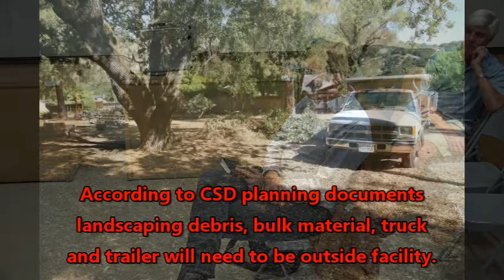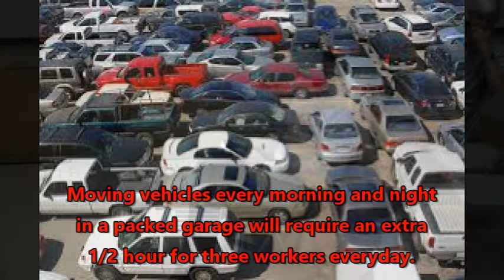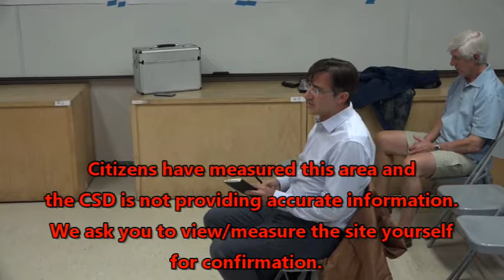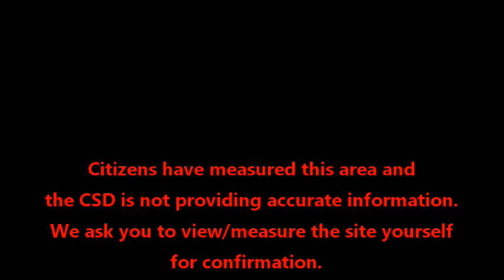CSD Maintenance Compound parking lot FAIL